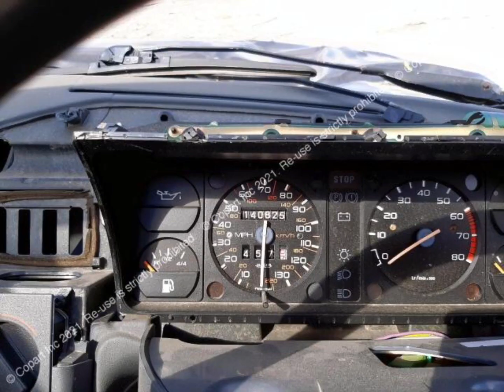Peugeot 205 Damaged